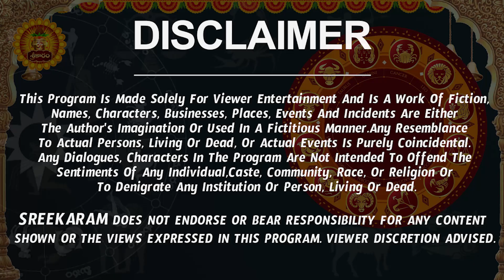Mesha Rasi Phalalu 2023 Telugu | Mesha Rasi Phalalu December 2023 | Aries Horoscope | Sreekaram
Watch Mesha Rashi Weekly Horoscope | Mesha Rasi December 2023 Telugu | Mesha Rasi December Month 2023 | December Month Mesha Rasi 2023

Here is Mesha Rashi December 2023 Telugu | December 2023 Mesha Rashi Phalalu